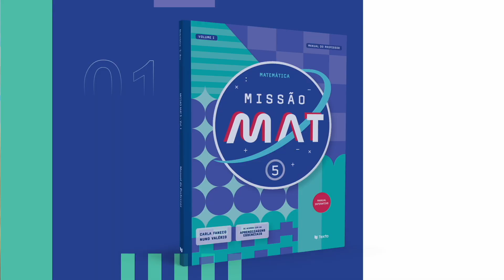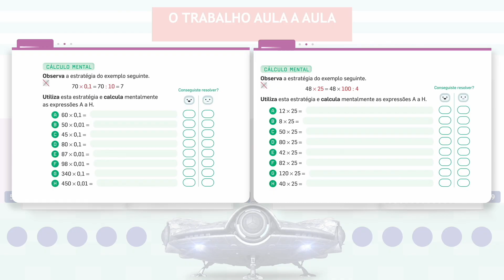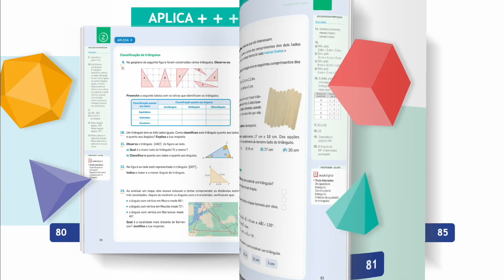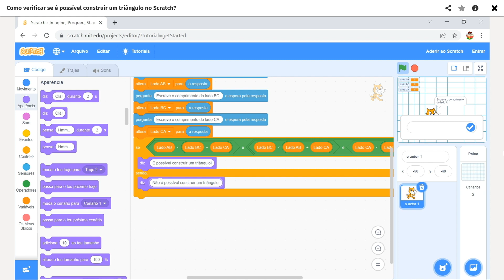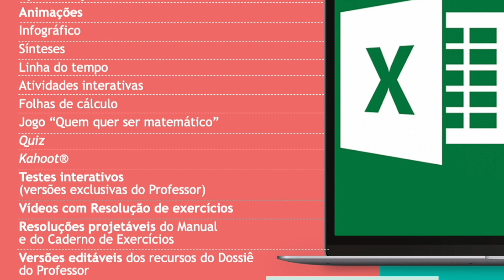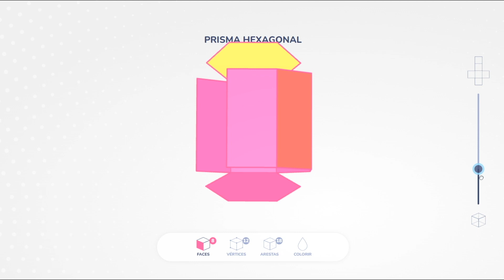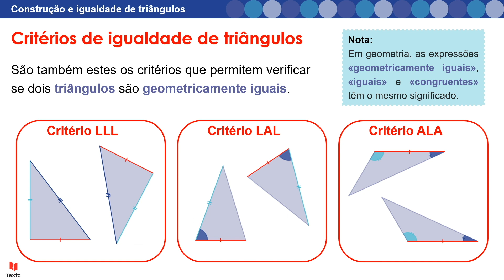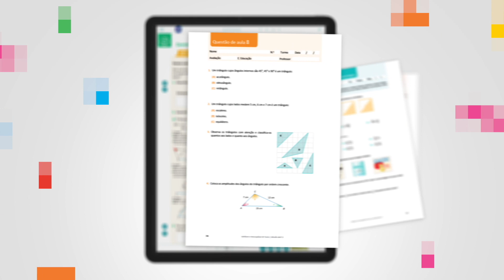Missão MAT 5 TEXTO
Obrigado e até breve!